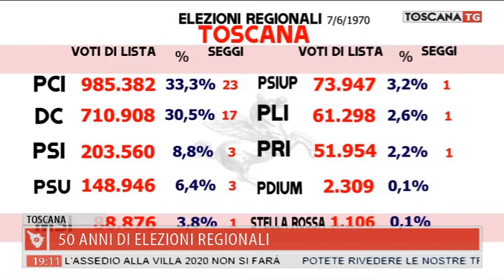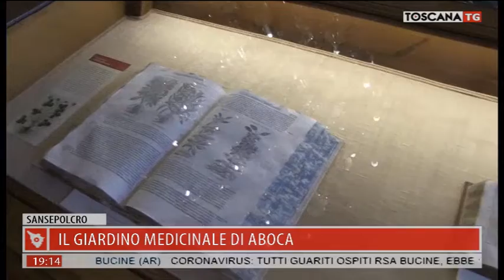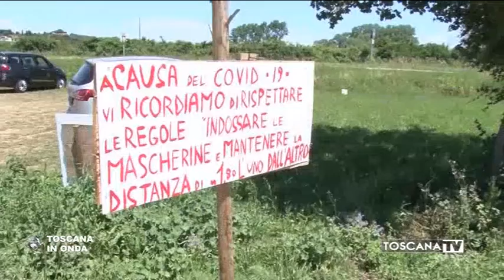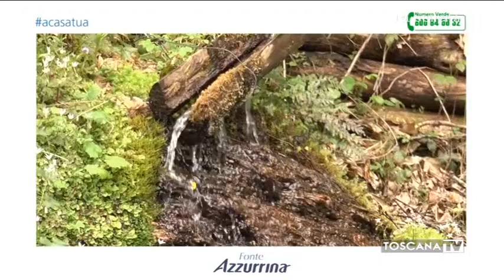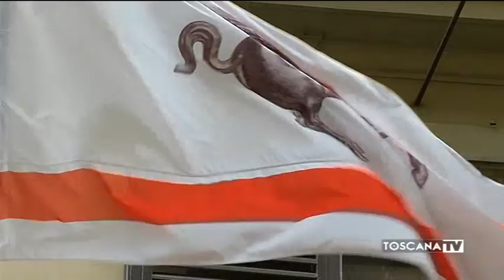2020-06-07 TG REGIONALE